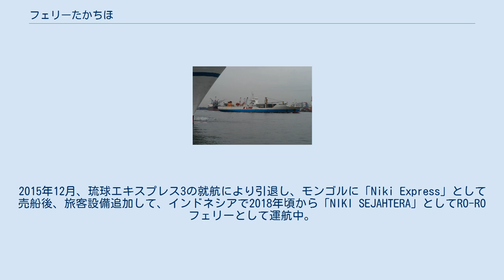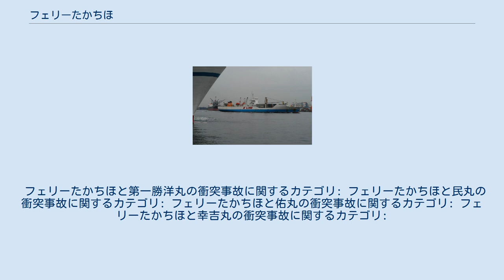フェリーたかちほ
フェリーたかちほは、マルエーフェリーが運航していたRO-RO船。
 ヤマニシで建造され、1989年に就航した。
2015年12月、琉球エキスプレス3の就航により引退し、モンゴルに「Niki Express」として売船後、旅客設備追加して、インドネシアで2018年頃から「NIKI SEJAHTERA」としてRO-ROフェリーとして運航中。
 旅客扱いをしない貨物フェリーであるが、後に旅客フェリーとの誤解を避けるためたかちほと改名された。
 就航時は大島運輸の子会社晴海汽船の所有だったが、晴海汽船が大島運輸に吸収されたことで、大島運輸の所有となった。
運航は新日本海事が行っていた。
 東京航路 1991年ごろは台湾の基隆港と日本各港を結ぶ航路に就航していた。
那覇港から博多港へ運航されていた時期もあった。
 貨物船であるため、旅客設備はない。
 2層の全通甲板（A・B甲板）を有する中央船橋型の船型で、上甲板上には船首に船首楼および船体中央から後部に端艇甲板が設けられている。
左舷船首部および船尾部にA甲板に接続するランプウェイが装備されており、A甲板とB甲板はスロープで接続されていた。
A甲板は暴露甲板で前部にクレーンを1基装備しており、A甲板前部がコンテナ搭載区画、A甲板後部およびB甲板が車両搭載区画となっていた。
 晴海汽船のフェリーきりしま、南日本汽船のうりずん21などが類似の設計で建造されている。
 小型船舶との衝突事故を4回経験している。
うち2回は衝突に気が付かず、当て逃げ状態のまま航行を継続していた。
 1991年6月6日、12時20分ごろ、志布志港から千葉港に向かっていた本船は、都井岬灯台の東3.6海里の地点で漁船第一勝洋丸と衝突した。
衝突により、第一勝洋丸は船首部が切断され浸水したが、僚船によって曳航され帰港した。
本船に損傷はなかった。
第一勝洋丸の船長が骨折などの重傷を負った。
事故発生時は、二等航海士と甲板手が当直に当たっていたが、衝突直前まで第一勝洋丸に気付かず、第一勝洋丸の船長も漁具の修理を行っていたため、本船に気付かなかった。
事故原因は、本船の見張り不十分とされたが、第一勝洋丸が見張り不十分で衝突回避措置をとらなかったことも一因とされた。
 1999年5月16日、13時ちょうどごろ、志布志港から那覇港へ向かっていた本船は、枇榔島 (鹿児島県)の南方、志布志港南防波堤灯台から南南西に2.7海里の地点で、錨泊して釣りをしていたプレジャーボート民丸と衝突した。
事故発生時は、二等航海士が単独で当直に当たっていたが、衝突に気がつかず、鹿児島海上保安部から連絡を受けるまでそのまま続航した。
衝突により、本船は右舷船首部外板に擦過傷を生じ、民丸は船尾部が圧壊、船長が骨折を負った。
事故原因は、本船の見張り不十分とされたが、民丸の動静監視が不十分で衝突回避措置をとらなかったことも一因とされた。
 2006年4月9日、18時17分ごろ、東京港から那覇港へ向かっていた本船は、足摺岬の東方、足摺岬灯台の東21海里の地点で漁船佑丸と衝突した。
衝突により、本船は左舷船尾部の外板に擦過傷を生じ、佑丸は、船首部が損壊した。
本船は衝突4分前に佑丸を確認していたが、いずれ避航動作をとるものと思い、警告信号を行わず、直前まで転舵しなかった。
また、佑丸は漁具の補修を行っていたため、本船に気が付かなかった。
事故原因は、佑丸が見張り不十分とされたが、本船が警告信号を行わず、衝突回避の協力動作が遅れたことも一因とされた。
 2007年2月9日、9時54分ごろ、 那覇港から東京港へ向かっていた本船は、種子島の種子島灯台から南南東に40.3海里の地点で、漁船幸吉丸と衝突した。
衝突により、本船は両舷船首部の外板に擦過傷を生じ、幸吉丸は船体中央で分断され沈没した。
幸吉丸に乗船していた船長、甲板員、取材のカメラマンの3名は救命いかだに乗り移り、脱出した。
連絡が途絶えた僚船からの通報で、10日14時30分から捜索が開始され、脱出時に甲板員が投下した漁具用ラジオブイを手掛かりに、12日10時20分ごろ海上保安庁のヘリコプターにより発見され、12時ちょうどごろ巡視船に救助されたが、脱水症、下肢の凍傷などを負った。
本船は衝突に気付かないまま続航して10日に東京港へ入港、その後折り返して那覇港へ向かって航行中の12日に連絡を受け、13日の那覇港入港後に船首部の擦過傷を確認、海上保安庁への通報が行われ、付着した塗料の鑑定...